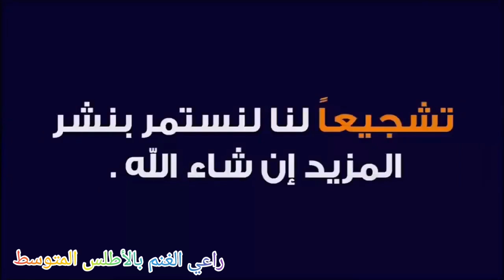خوتي مبخلتش عليكم فيديو خاص بالنعجة الكسابية وحتى السمونية موجودة بسوق أزرو 09/11/2021